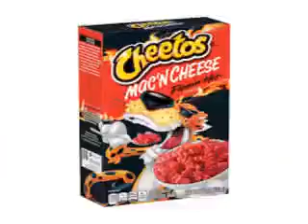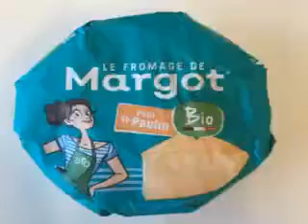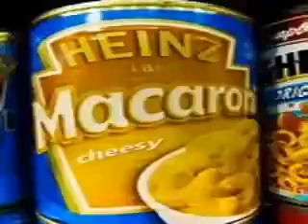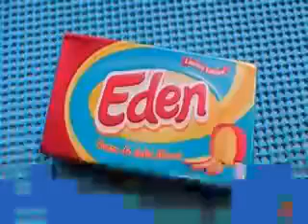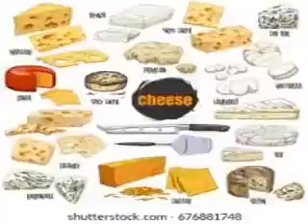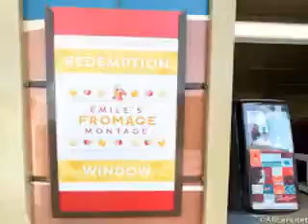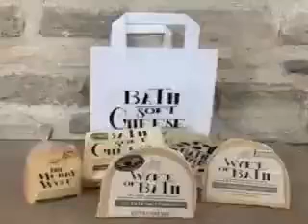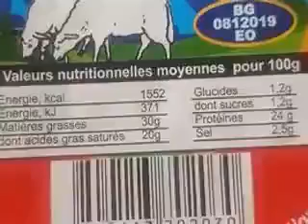top 5000 cheeses 1 1 1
mi4l pops zuzuzu zuzuzu